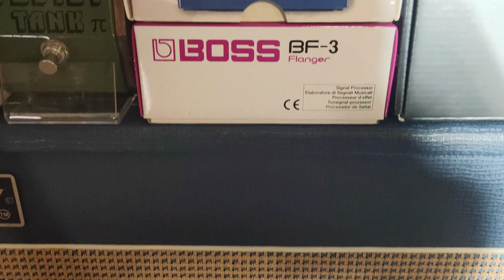TC Electronic MojoMojo Overdrive, il pedale PREFERITO di Paul Gilbert | THE LIVE SOUND Shop.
Finalmente sul canale, grazie a Jacopo di THE LIVE SOUND, possiamo ascoltare il pedale overdrive preferito del grande Paul Gilbert.

📍The Live Sound | Musicians at your service.
Via C. Colombo 82/A, 10020 Cavagnolo (TO)

Capitoli:
00:00 - 01:28 Introduzione
01:29 - 02:33 Pedale Nel Dettaglio
02:34 - 03:33 Soundcheck
03:34 - 04:37 Deep Purple
04:38 - 05:55 Placebo
05:56 - 07:16 Green Day
07:17 - 07:56 The Hives
07:57 - 09:15 Conclusioni